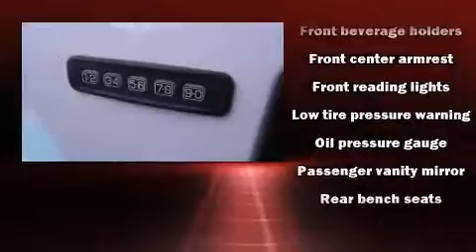2008 Ford F-250 in Santa Fe, NM 87507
Lithia Chrysler Jeep Dodge of Santa Fe

Take command of the road in the 2008 Ford F-250. With less than 40,000 miles on the odometer, this vehicle proves competitive in its price class based on its condition and value. Smooth gearshifts are achieved thanks to the powerful 8 cylinder engine, providing a spirited, yet composed ride and drive. Four wheel drive allows you to go places you've only imagined. All of the premium features expected of a Ford are offered, including: front and rear reading lights, a tachometer, variably intermittent wipers, a trip computer, a rear step bumper, a trailer hitch, and more. Our experienced sales staff is eager to share its knowledge and enthusiasm with you. We'd be happy to answer any questions that you may have. Stop by our dealership or give us a call for more information.